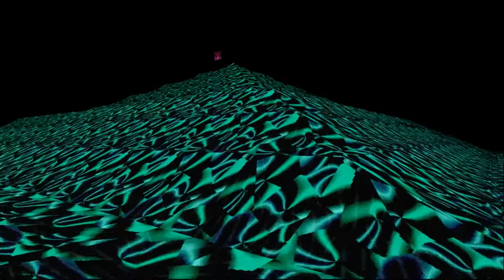Snail je dead inside - ＬＳＤ #37 [CZ]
Tento stream se odehrál pár dní po novém roce. :D
Váš Snail!